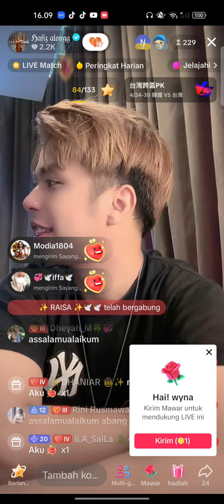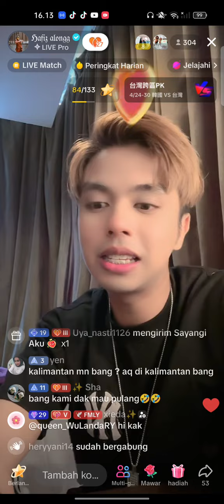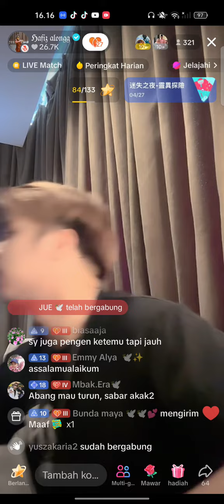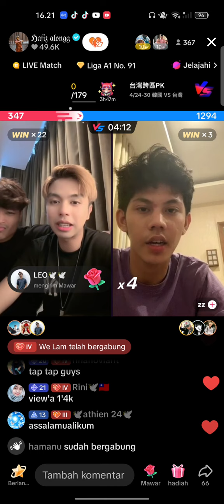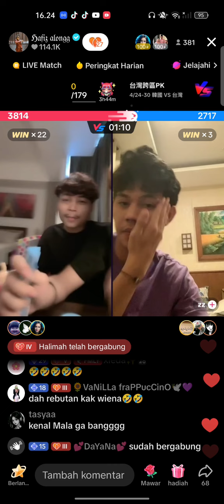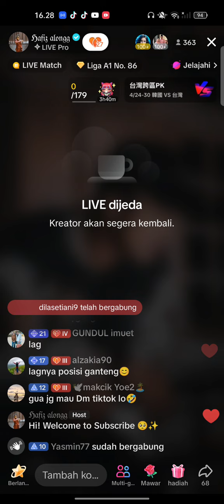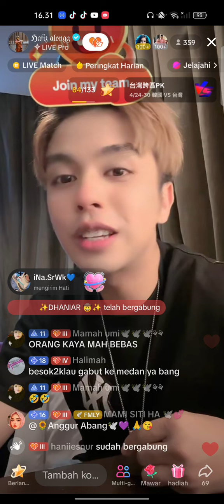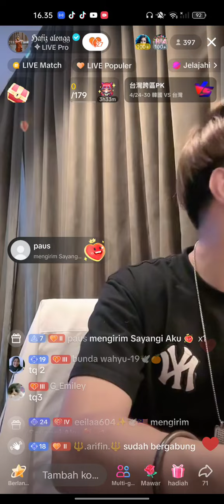live petang hafiz alongg di Pontianak